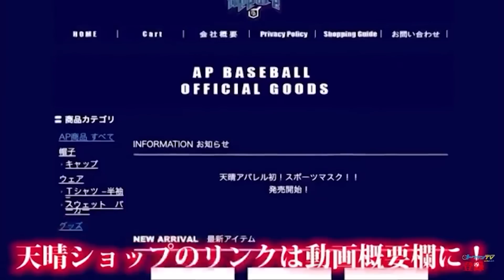守備猿が高校時代から連れ添った相棒と...別れの時。今までありがとう。